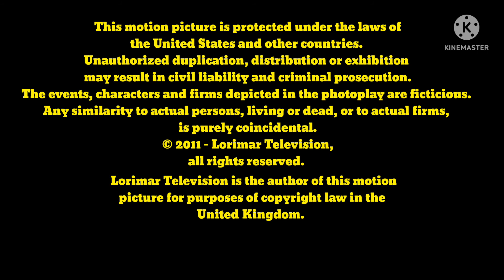Bubble Guppies S1, E3 Bubble Puppy! Credits